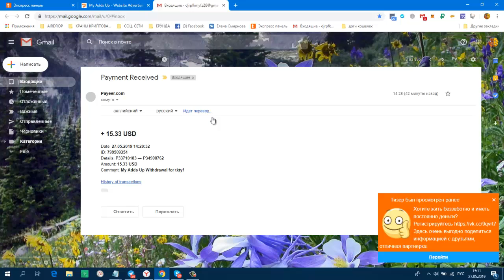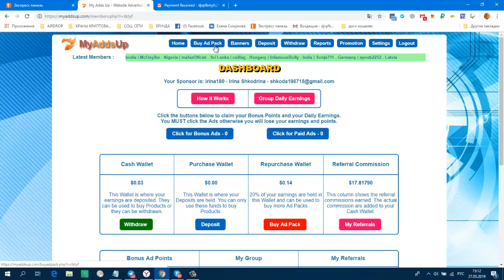MyAddsUp Очередной Вывод $15 82 !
без вложений не получиться, нужно купить , хотя бы один пакет за 1 $
Payeer
+ 15.33 USD
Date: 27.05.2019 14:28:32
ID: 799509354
Details: P33710183 → P3
Amount: 15.33 USD
Comment: My Adds Up Withdrawal for tktyf